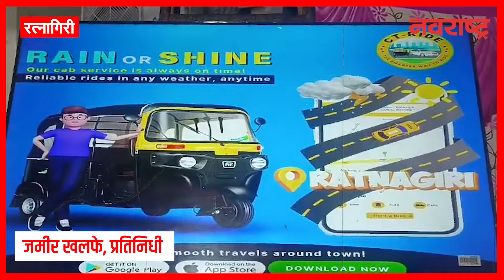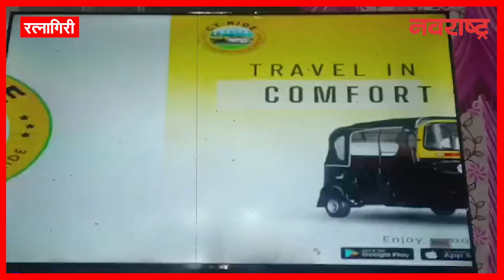RATNAGIRI | आता सिटीराईडसच्या माध्यमातून करा डिजिटल प्रवास !